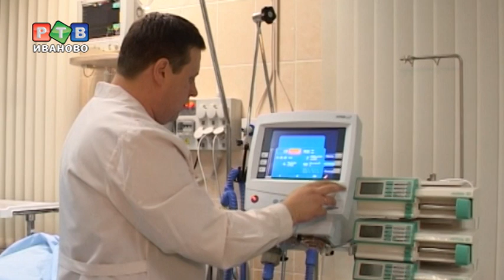Медработники не пострадают из-за грядущей реорганизации